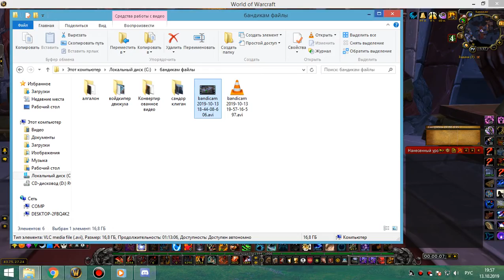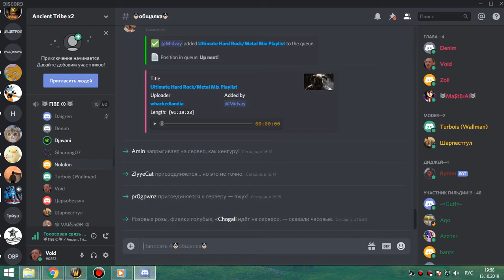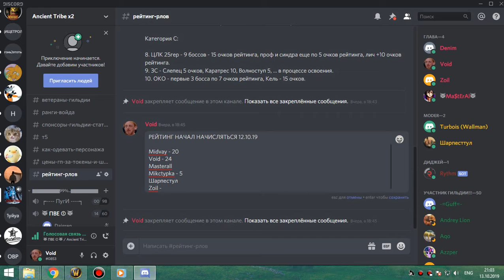2я часть кара гер мишка 13 10 19